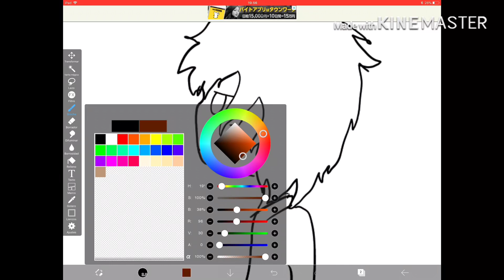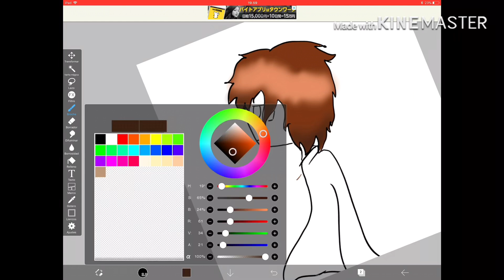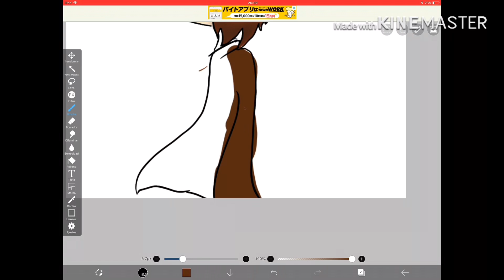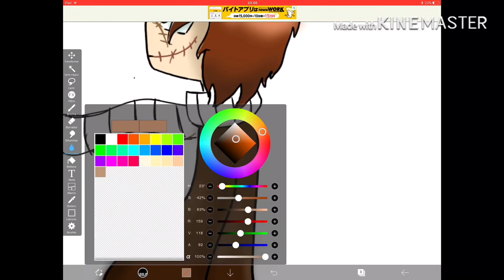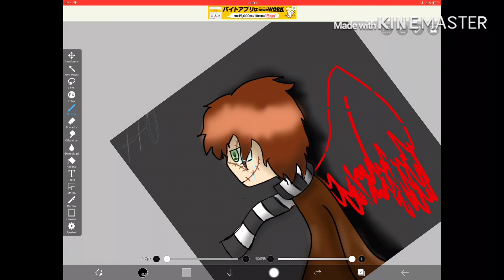Homicidal Liu speedpaint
Song used — Demons — Imagine dragons